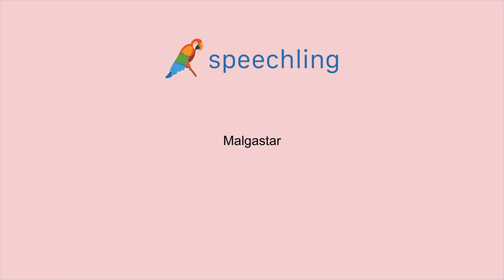スペイン語で"無駄にする"の発音の仕方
男性コーチ
Malgastar

女性コーチ
Malgastar

無駄にする

無駄にする